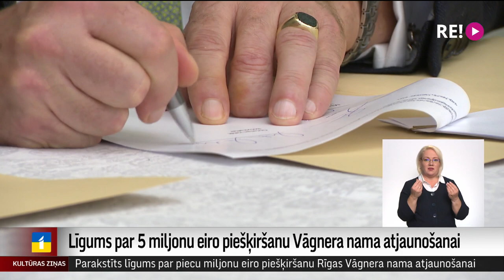Līgums par 5 miljonu eiro piešķiršanu Vāgnera nama atjaunošanai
Šodien nokārtotas pēdējās formalitātes, lai skaistā Rīgas Vāgnera nama atjaunošanai tiktu nodoti Vācijas valdības piešķirtie pieci miljoni eiro.